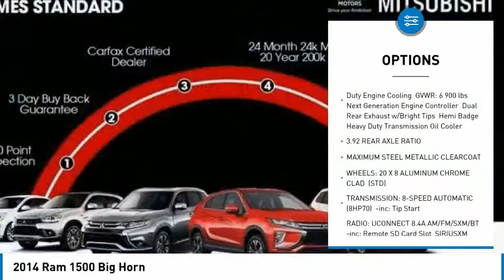2014 Ram 1500 13755PA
2014 Ram 1500 Big Horn